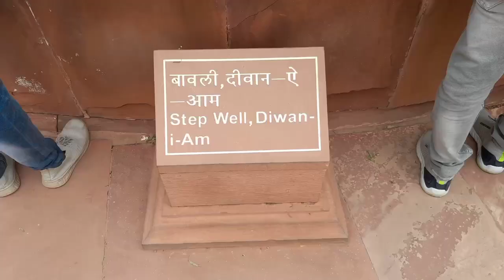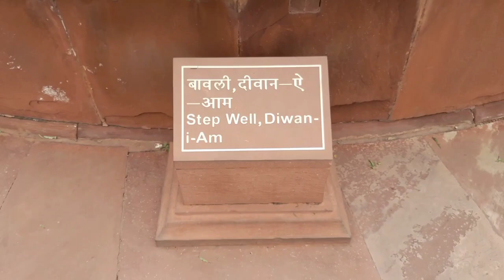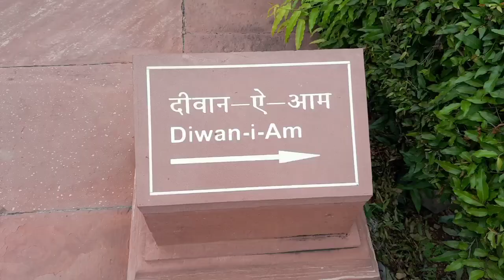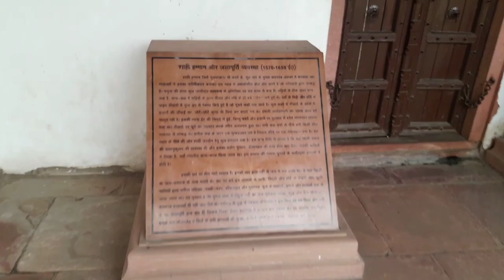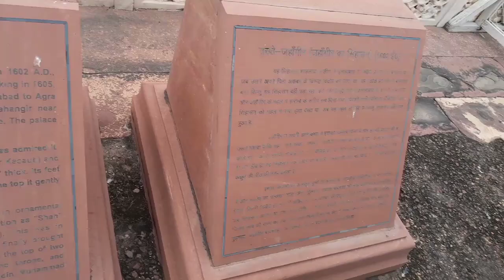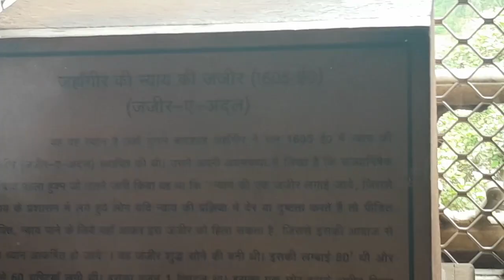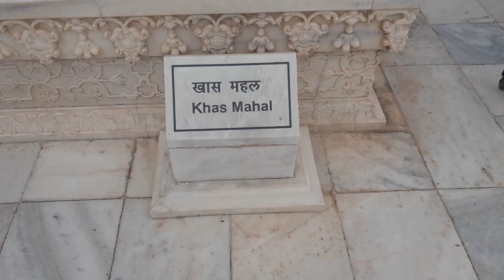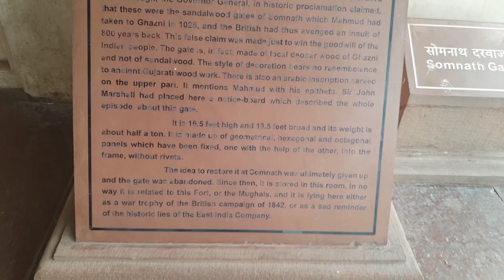Agra Fort | Red Fort Agra | Agra Ka Kila | Agra Ka Lal Kila | Agra Red Fort Tour 2022🔥🔥🔥dailyvlog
Agra Fort | Red Fort Agra | Agra Ka Kila | Agra Ka Lal Kila | Agra Red Fort Tour 2022🔥🔥🔥

Agra Fort is a historical fort in the city of Agra in India. It was the main residence of the emperors of the Mughal Dynasty until 1638, when the capital was shifted from Agra to Delhi. The Agra fort is a UNESCO World Heritage site.[1] It is about 2.5 km northwest of its more famous sister monument, the Taj Mahal. The fort can be more accurately described as a walled city.

After the First Battle of Panipat in 1526, Babur stayed in the fort, in the palace of Ibrahim Lodi. He later built a baoli (step well) in it. His successor, Humayun, was crowned in the fort in 1530. He was defeated at Bilgram in 1540 by Sher Shah Suri. The fort remained with the Suris till 1555, when Humayun recaptured it. Adil Shah Suri's general, Hemu, recaptured Agra in 1556 and pursued its fleeing governor to Delhi where he met the Mughals in the Battle of Tughlaqabad.[2]

Diwan-i-Aam

Sheesh Mahal, Agra Fort:The effect produced by lighting candles in Sheesh Mahal, Agra Fort.
Realising the importance of its central situation, Akbar made it his capital and arrived in Agra in 1558. His historian, Abul Fazl, recorded that this was a brick fort known as 'Badalgarh'. It was in a ruined condition and Akbar had it rebuilt with red sandstone from Barauli area Dhaulpur district, in Rajasthan.[citation needed] Architects laid the foundation and it was built with bricks in the inner core with sandstone on external surfaces. Some 4,000 builders worked on it daily for eight years, completing it in 1573.[3]

It was only during the reign of Akbar's grandson, Shah Jahan, that the site took on its current state. Shah Jahan built the beautiful Taj Mahal in the memory of his wife, Mumtaz Mahal. Unlike his grandfather, Shah Jahan tended to have buildings made from white marble. He destroyed some of the earlier buildings inside the fort to make his own.[citation needed]

At the end of his life, Shah Jahan was deposed and restrained by his son, Aurangzeb, in the fort. It is rumoured that Shah Jahan died in Muasamman Burj, a tower with a marble balcony with a view of the Taj Mahal.[citation needed]

The fort was under the Jat rulers of Bharatpur for 13 Years. In the fort they built the Ratan Singh ki haweli.The fort was invaded and captured by the Maratha Empire in the early 18th century. Thereafter, it changed hands between the Marathas and their foes many times. After their catastrophic defeat at Third Battle of Panipat by Ahmad Shah Abdali in 1761, Marathas remained out of the region for the next decade. Finally Mahadji Shinde took the fort in 1785. It was lost by the Marathas to the British during the Second Anglo-Maratha War, in 1803.[citation needed]

The fort was the site of a battle during the Indian rebellion of 1857, which caused the end of the British East India Company's rule in India, and led to a century of direct rule of India by Britain.